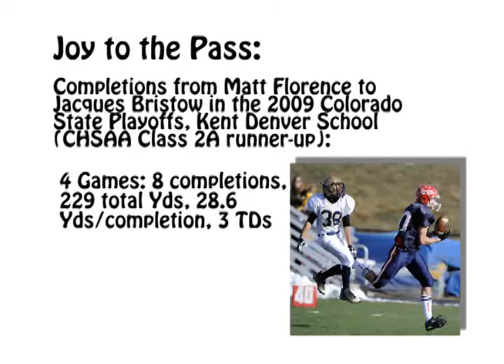Joy to the Pass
Matt Florence pass connections to Jacques Bristow excerpts from 2009 Kent Denver Football Colorado State playoff run (2nd place in Colorado 2a).